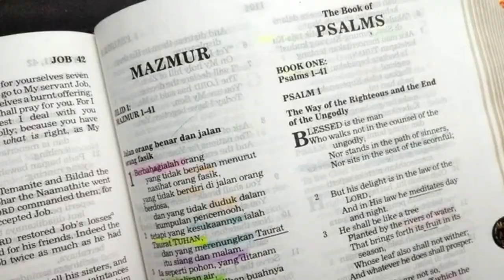Ia tidak ada di sini, IA TELAH BANGKIT (Lukas 24:1-35) Renungan Alkitab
Lukas 24:5-7

24:5 Mereka sangat ketakutan dan menundukkan kepala, tetapi kedua orang itu berkata kepada mereka: "Mengapa kamu mencari Dia yang hidup, di antara orang mati?
24:6 Ia tidak ada di sini, Ia telah bangkit. Ingatlah apa yang dikatakan-Nya kepada kamu, ketika Ia masih di Galilea,
24:7 yaitu bahwa Anak Manusia harus diserahkan ke tangan orang-orang berdosa dan disalibkan, dan akan bangkit pada hari yang ketiga."